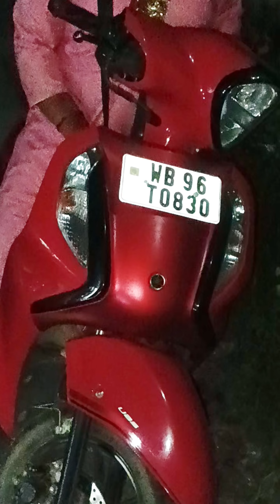ছোট্ট দাদাটা ওর পুচকি বোনের জন্য টাকা জমিয়ে এতো সুন্দর উপহার দিলো সত্যিই অসাধারণ ll 🥰🥰